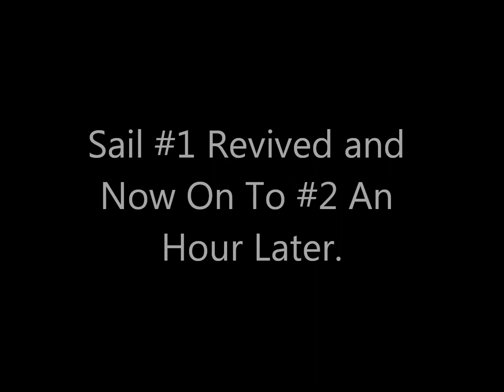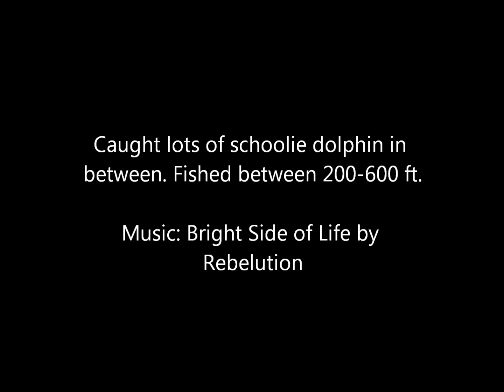Catching Sailfish- Jupiter, Fl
Fishing off of Jupiter,Fl. Filmed using a GoPro.